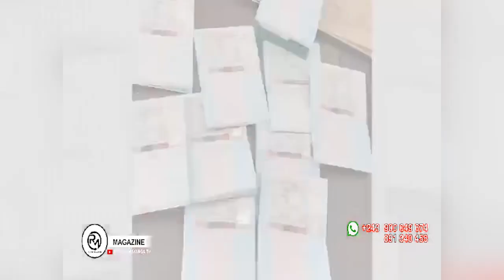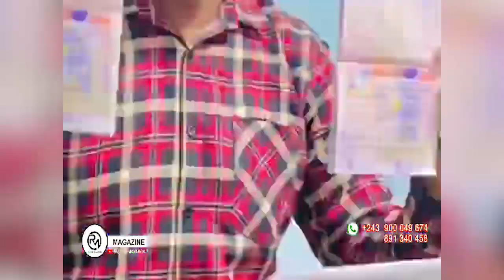FALLY IPUPA AZONGISI MUSIQUE NA POTO? 37ANS DE QUARTIER LATIN KOFFI GRATTE FALLY SUR L'AFFICHE?